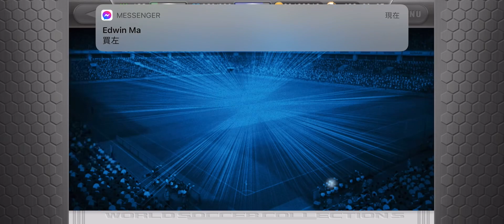ワサコレ 2021/7/1(4)